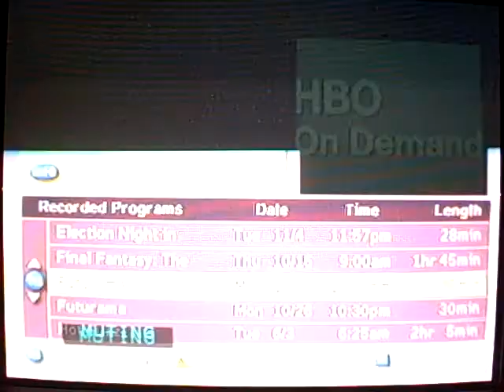god of war 2 opening part 3